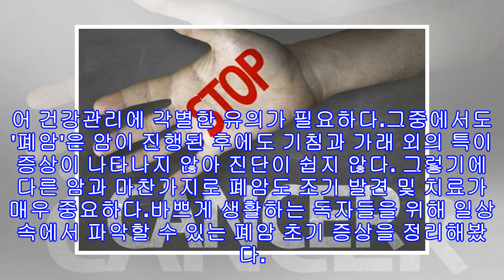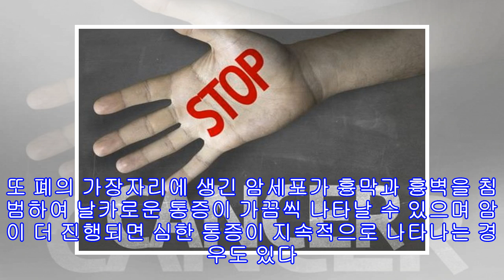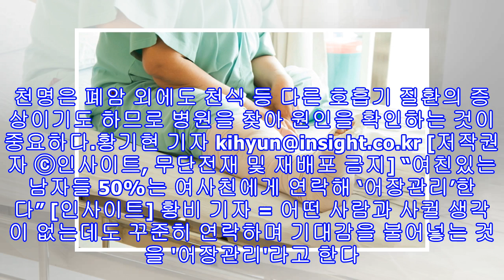일상 속 놓치기 쉬운 '폐암' 초기 증상 10가지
일상 속 놓치기 쉬운 '폐암' 초기 증상 10가지 gettyimagesbank[인사이트] 황기현 기자 = 중국발 미세먼지의 영향으로 국내에 호흡기 질환자가 급증하고 있다.그만큼 한국인들의 기관지가 안 좋아지고 있다는 증거인데, 특히 우리를 숨쉬게 해주는 '폐'는 특별한 증상도 없이 상태가 나빠지는 경우가 있어 건강관리에 각별한 유의가 필요하다.그중에서도 '폐암'은 암이 진행된 후에도 기침과 가래 외의 특이 증상이 나타나지 않아 진단이 쉽지 않다. 그렇기에 다른 암과 마찬가지로 폐암도 조기 발견 및 치료가 매우 중요하다.바쁘게 생활하...